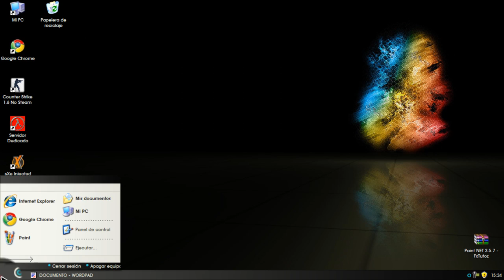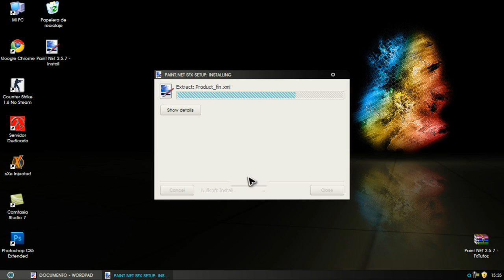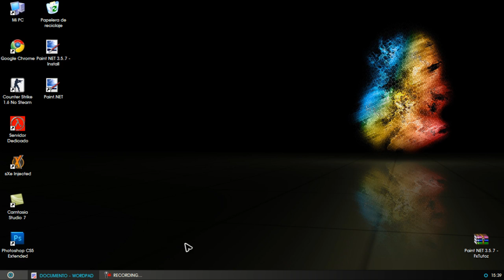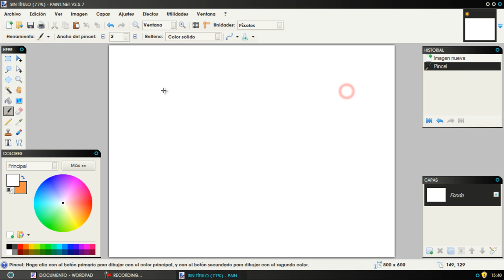Como descargar e Instalar Paint.NET